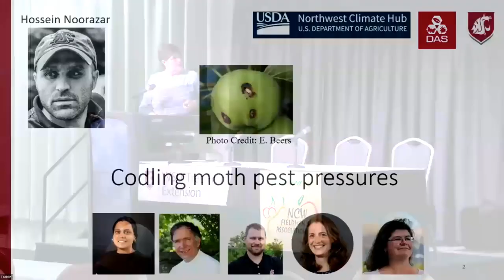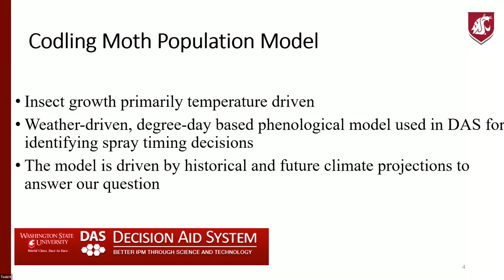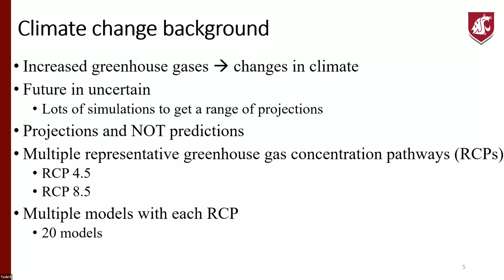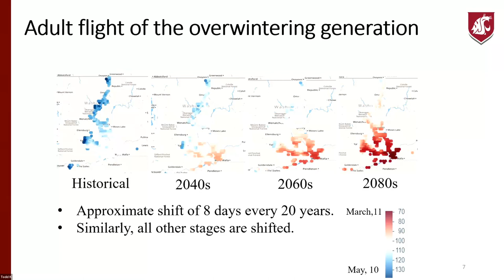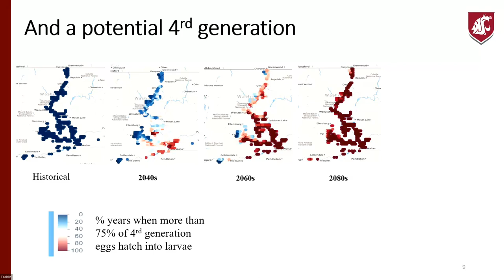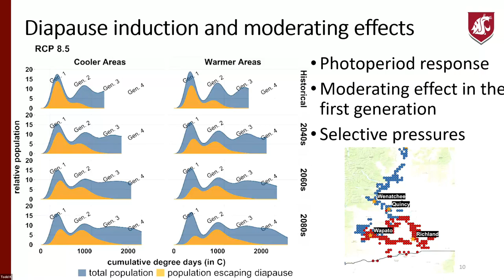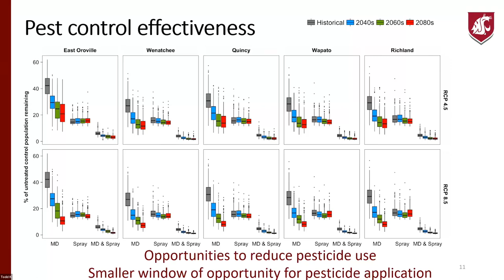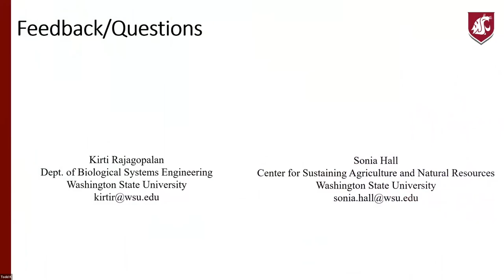The good the bad and the ugly of climate change and insects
Effects of changes in climate on Codling Moth pest pressure. Presented at North Central Washington Tree Fruit Days 2023 co-hosted by WSU Extension, NCW Fieldmens Association, NW Cherry Growers, and Pear Bureau Northwest.